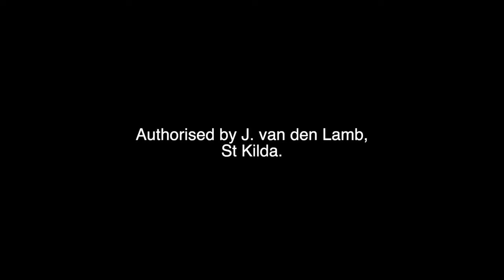What is Socialism?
Just a little video explaining what socialism is to me, as well as why I didn't choose to join the greens.

Get involved with our campaign here: pingers4parliament.com